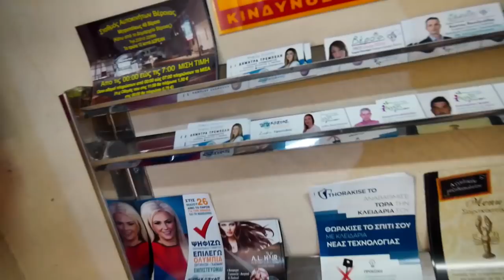LEAVING FAMILY AND FIVE KITTENS BEHIND! - LifeDoc 589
Sometimes you have to make sacrifices to get on in life.
So now I have to leave behind what I love the most, including some fresh new young kittens only hours old, with my baby boy Jason who's only 7 months old!